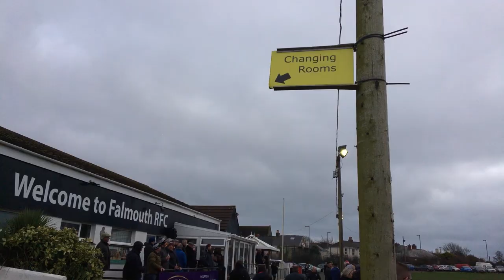Falmouth Rugby Club- Movember